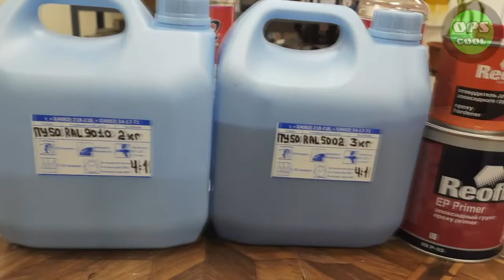Полиуретановая эмаль на лодку Прогресс. Отправка г. Новосибирск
Приготовили 2 цвета по каталогу РАЛ
5002 3кг и 9010 2кг
+ грунт эпоксидный и растворитель для разведения.